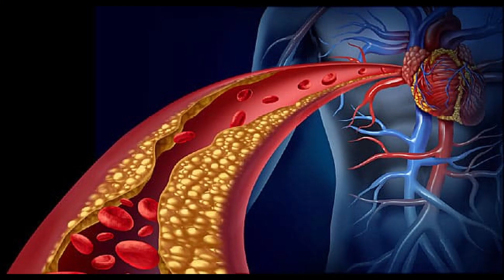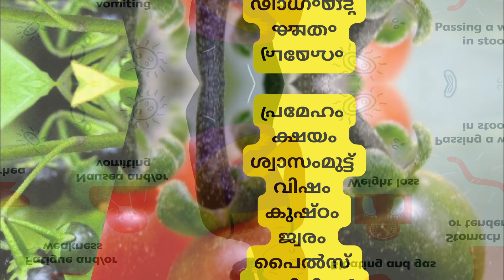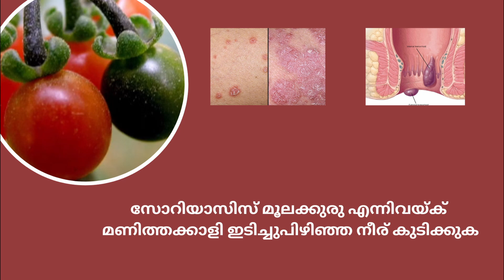വായിലും വയറ്റിലുമുണ്ടാകുന്ന അൾസറിന് ഉത്തമഔഷധം മണിത്തക്കാളി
വായിലും വയറ്റിലുമുണ്ടാകുന്ന അൾസറിന് ഉത്തമഔഷധം മണിത്തക്കാളി  / Manithakkali in Malayalam